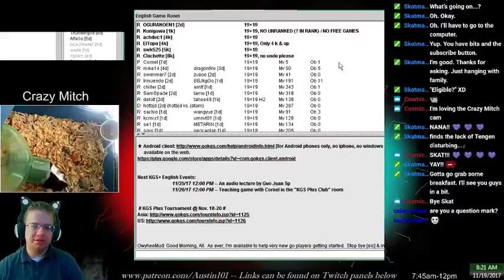Bad Shape Already! | Austin101 Stream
Second game of 11-19-17, still having trouble in opening shape and points, but we're working on it! NOTE: Adjusted Twitch name to fully "RedPandaHub" thus the twitch link is now The LinkTree link has been adjusted accordingly as well.